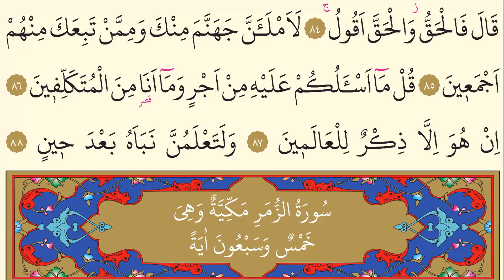38- Sâd Suresi - Nasser al Qatami - Arapça (Yed-i Beyza)-24 Secde Ayeti